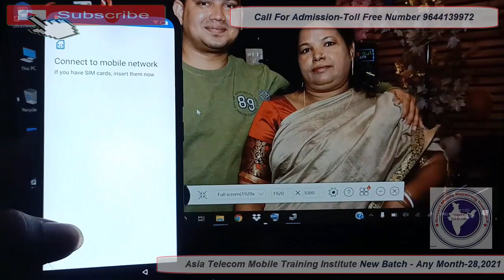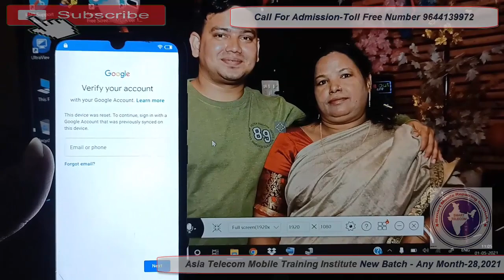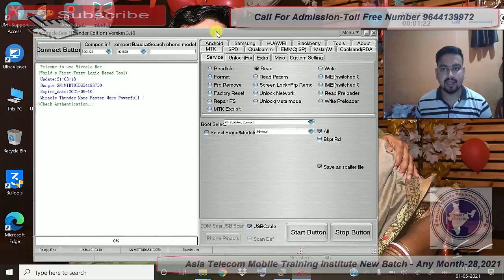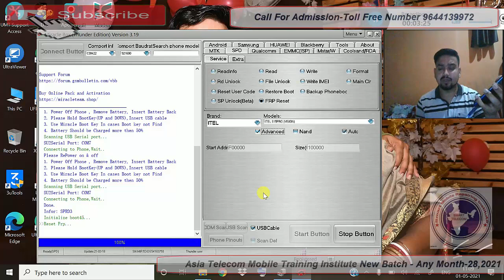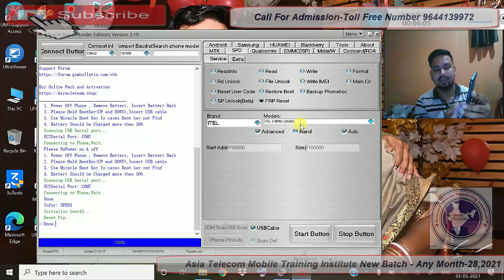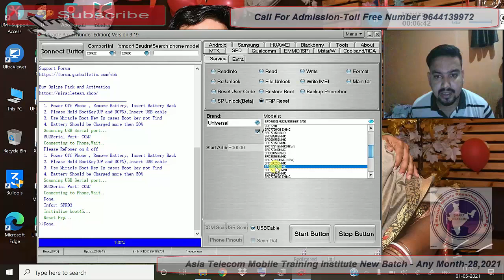Itel vision1 FRP/Google Account Remove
AsiaTelecom
Software_Training
Emmc/EMCP/UFS_Training
Hardware_Chip_Level_Training

➡ Specialty
• 12 Hour Full Day Practical Classes
➡ Daily Class Timing Total- (8AM to 8PM )
• 8AM -11AM Particle Class Hand-skill
12PM to 5PM Theory Class
5:30PM to 8PM Particle Class - Tracing Fault finding

📲 Book
➡Advance Mobile Flashing Software Book buy Link (Hindi/English)